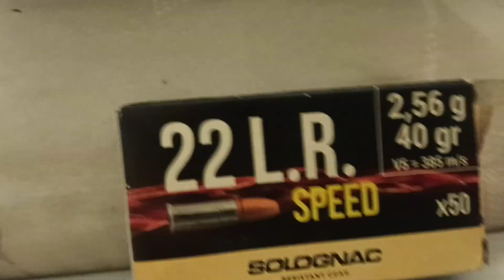Ne jamais sous-estimer le 22 long rifle !!!!!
bonjour à tous ne jamais sous-estimer le 22 Long Rif en plus c'est un calibre polyvalent surtout pour les tirs sportifs à environ 5 € la boîte de 50 cartouche pratique économique et très silencieuse je recommande cette cartouche